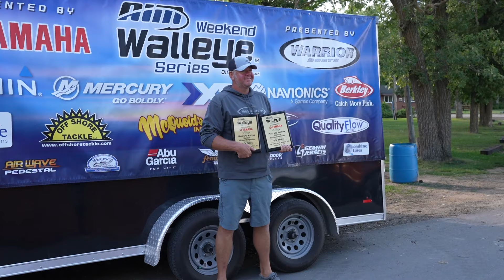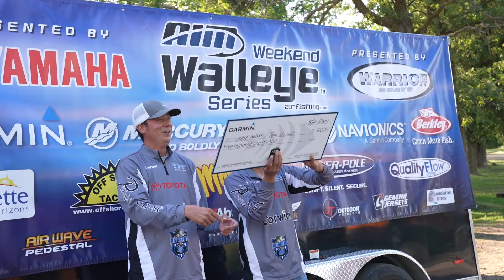AIM Championship - Lake of the Woods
In this video, Mike and his Uncle Bob head back up to Lake of the Woods, can they put the pieces of the puzzle together for a strong finish during the AIM Championship??